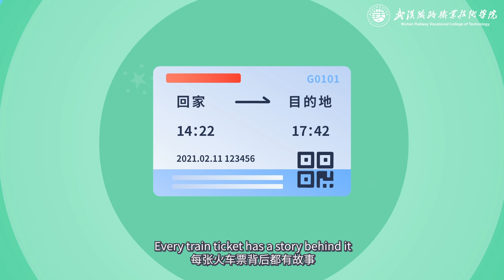课程思政动画3 买票背后的故事 Story of buying tickets